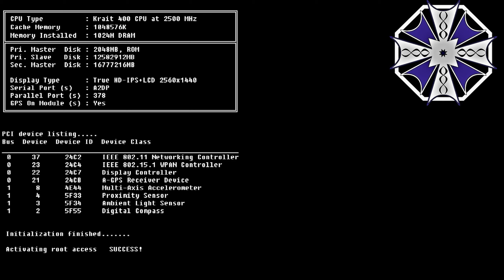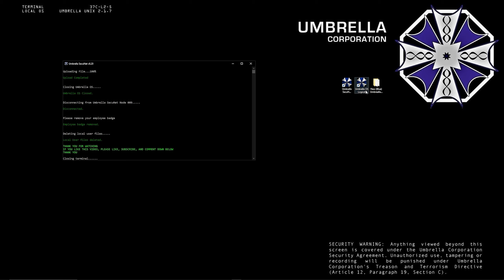Resident Evil : Revelations 2 - Barry and Natalia [Ch 2 / Pt 2]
Barry and Natalia have reached the main city on the island and are closing in on the destroyed tower however a new enemy has appeared...one that only Natalia can see...which makes killing and avoiding the monsters a challenge. Natalia leads Barry through the empty streets pointing out monsters as she sees them. Soon they will be at the tower where Barry hopes to find Moria alive.